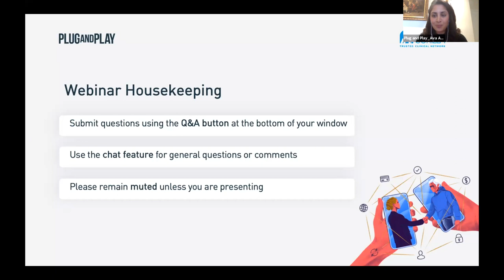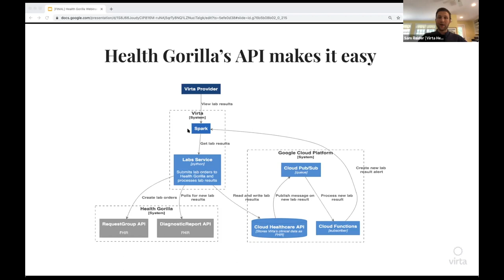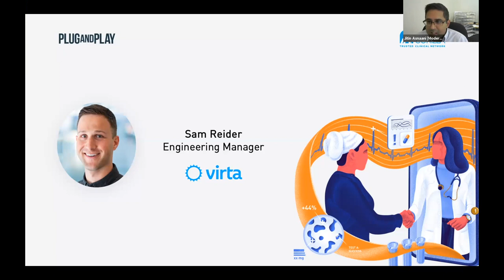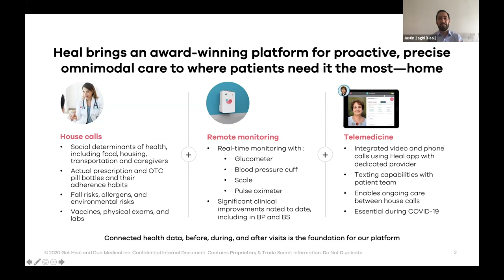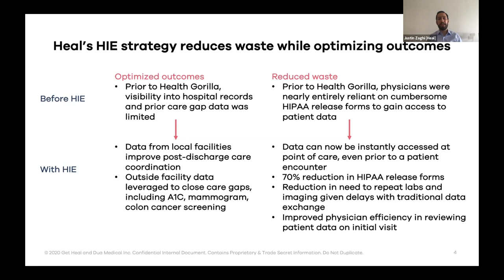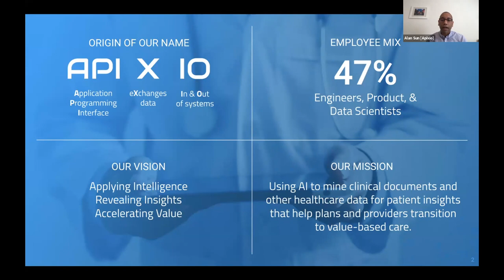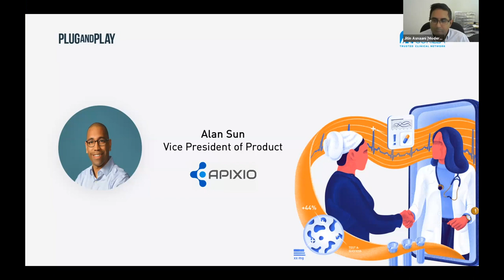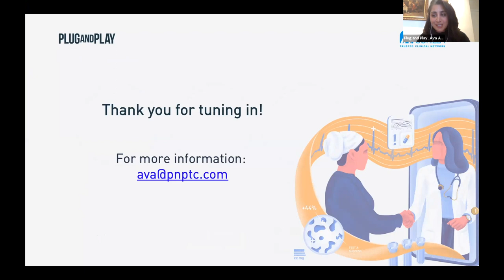Interoperability and APIs in the Age of COVID-19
00:03 Opening Remarks

01:59

3:27 Startup Intro

7:02 Virta

14:39 Heal

23:40 Apixio

33:13 Panel Discussion

57:47 Closing Remarks